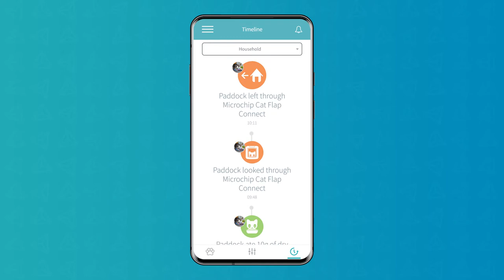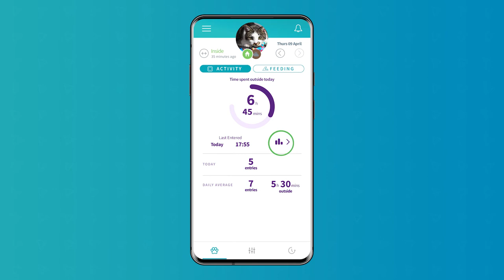Microchip Cat Flap Connect App Tour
Welcome to the Sure Petcare App!

The Sure Petcare app connects to the SureFlap® Microchip Cat Flap Connect via the Hub to provide you with notifications and reports on your pet's activity and location (Inside or Outside). When your pet interacts with the Microchip Cat Flap Connect you will be notified via the app. You can also control when your pets are allowed to leave with curfews, choose who stays indoors and who can leave with DualScan technology, and change permissions using the Sure Petcare app.